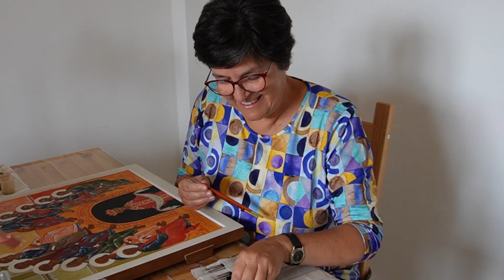Ep. 6 Banca della Memoria del Lametino : Stefania Lecce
🗣️ Protagonista del sesto episodio è Stefania Lecce di origini sarde, ma trapiantata in Calabria da diversi anni.
Stefania è una Consacrata della comunità "La Tenda del Magnificat" ed iconografa. Ai nostri microfoni racconta l'arte sopraffina e meditativa dell'iconografia, svelandoci alcuni particolari che toccano il cuore dell'arte.